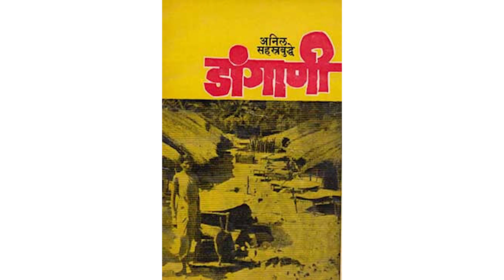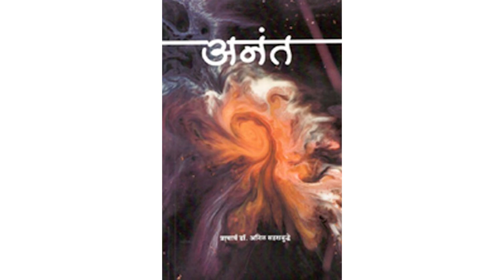साहित्य सहवास-प्रसिद्ध साहित्यिक विचारवंत प्राचार्य डॉक्टर अनिल सहस्त्रबुद्धे यांची मुलाखत भाग एक